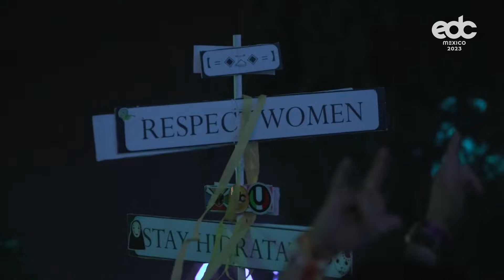Matroda - Saturday Love (with Dino DZ) [Live at EDC Mexico 2023] | Insomniac Records